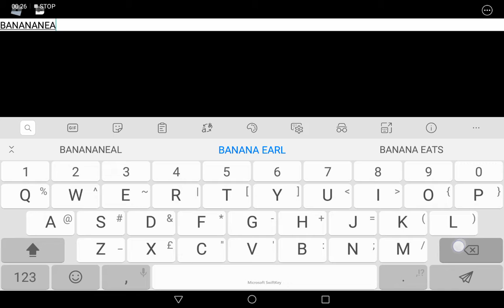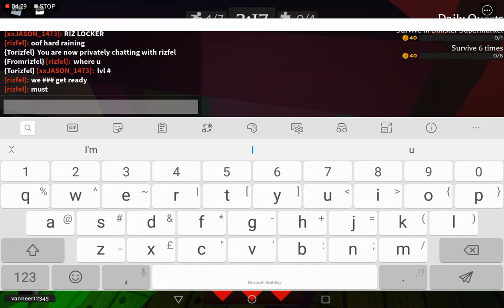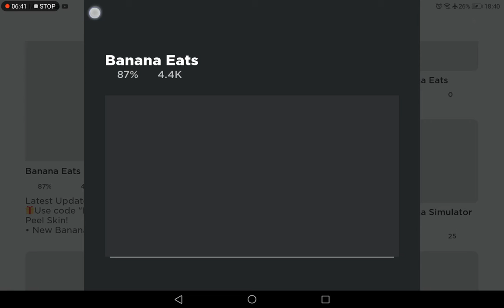(Part 2) with my classmate in school